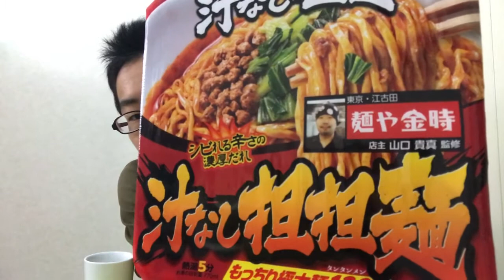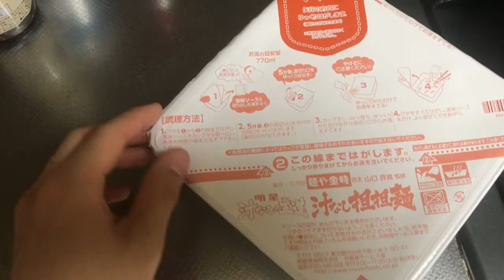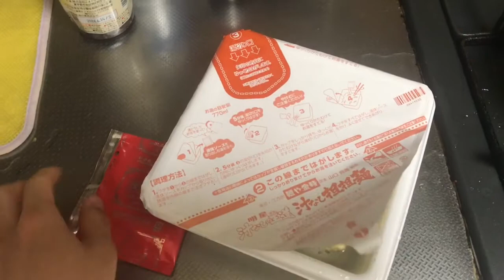シビれる辛さの濃厚だれの汁なし担担麺を食べたら、本当に痺れるのか〜